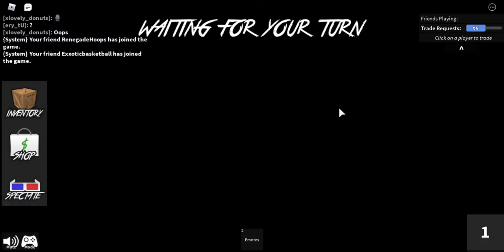Murder mystery with Im Exxotic